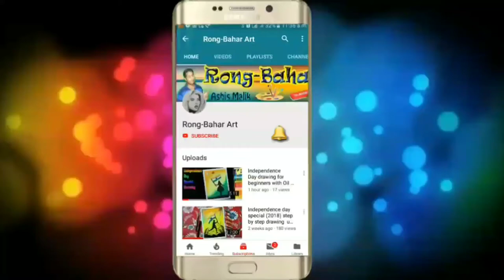How to draw a black cat using Black Gel Pen step by step|| How to use Gel Pen || Drawing Tutorial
In this video I show you How to draw a black cat face using Black Gel Pen step by step. This is very easy and step by step drawing.

Share this drawing with your friends and family.